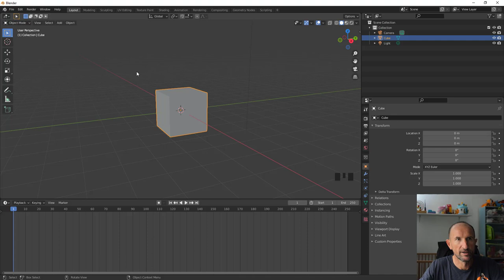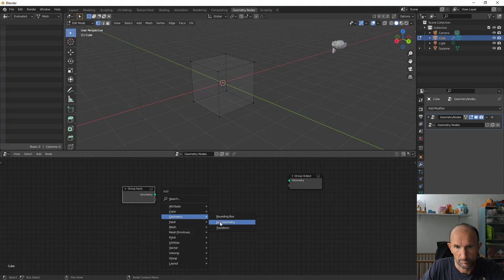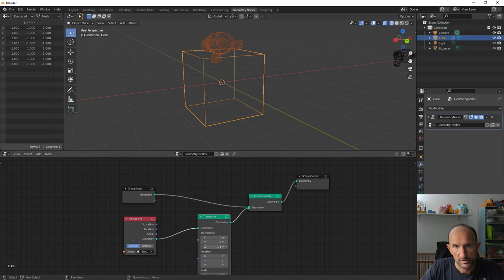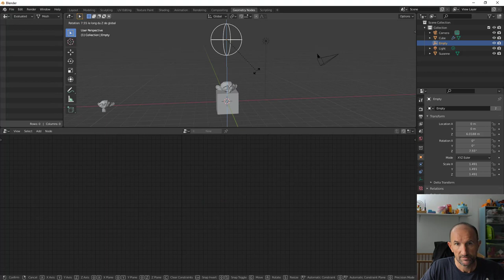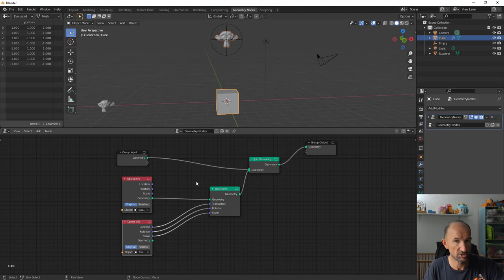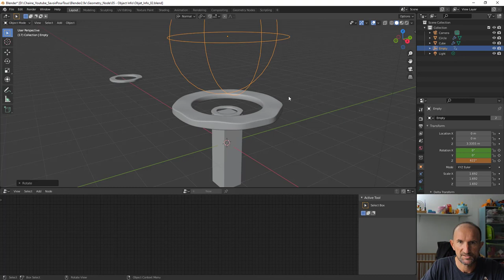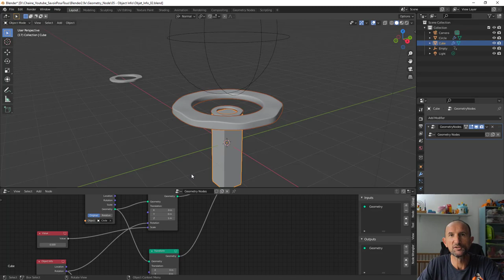Blender - 05 - Object Info sur Geometry Nodes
Après avoir vu le nœud sur Point Instance, on va se pencher cette fois sur le nœud Object Info qui permettra tout simplement d'interagir avec un autre objet ou un empty.